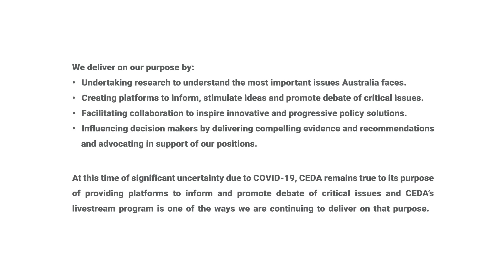Empowering First Nations people: attracting and retaining employees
Join a panel of industry leaders to explore strategies to attract and retain Aboriginal and Torres Strait Islander employees.

Speakers:
Amanda Fotheringham, Indigenous Business Partner, Talent Acquisition and People, GHD
Kelly Van Nelson, Managing Director, Operations Asia Pacific, Serco
Trish Oxford, General Manager Indigenous Business & Community Engagement, Australian Unity
Caitlin Leslie, Indigenous Employment Manager, Generation One, Minderoo Foundation